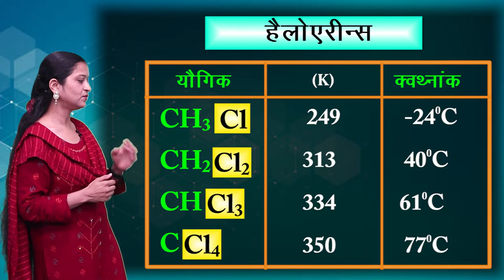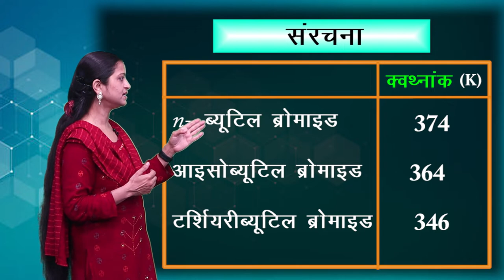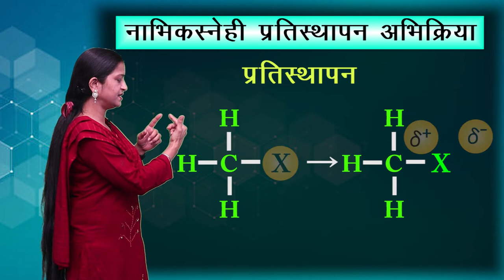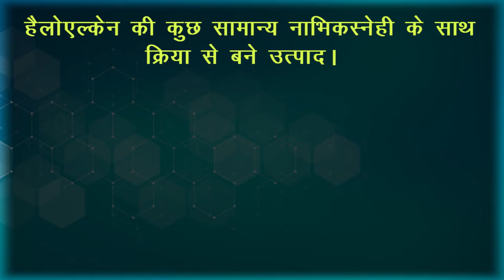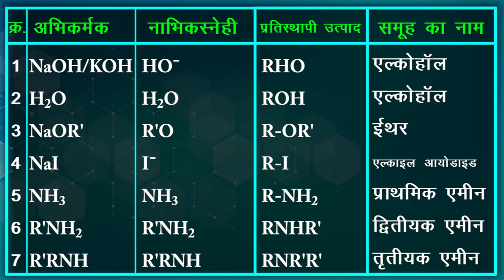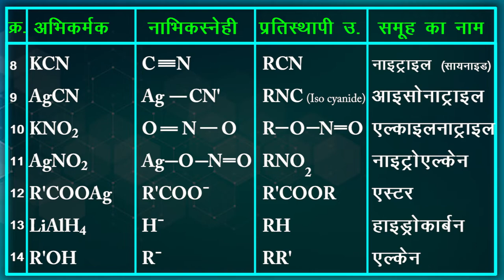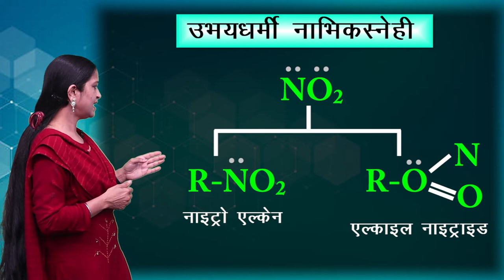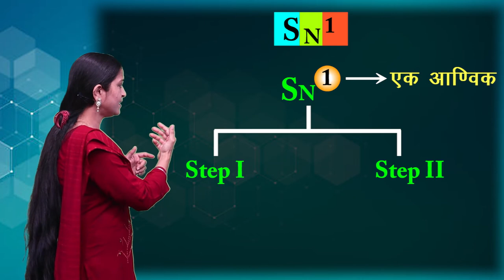CLASS 12th CHEMISTRY | CHAPTER - रसायन विज्ञान हैलोएल्केन और हैलोएरिन